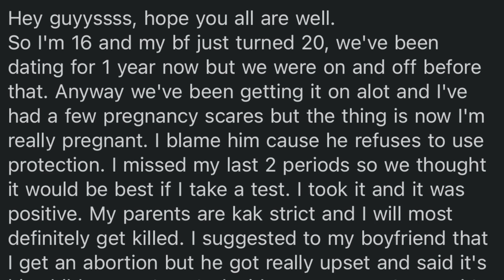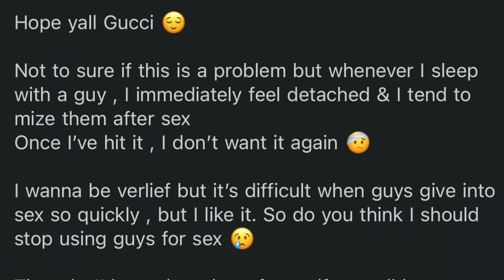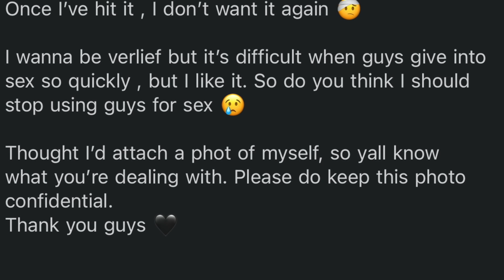16 and PREGNANT! (oh no...)